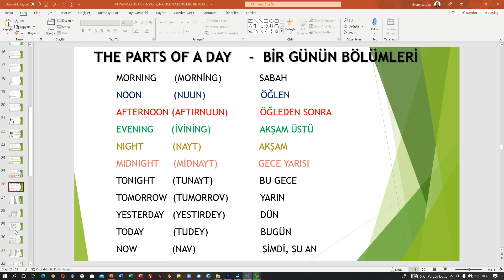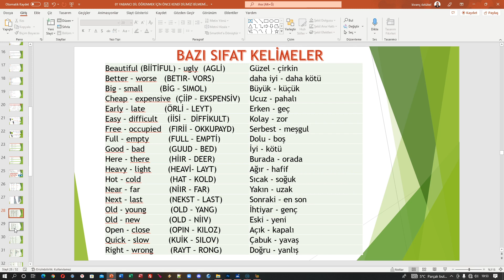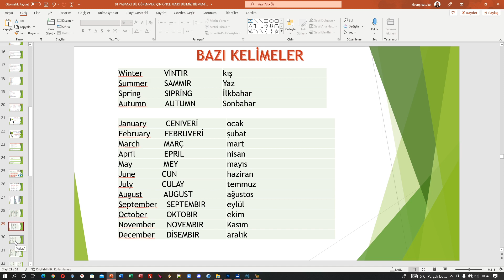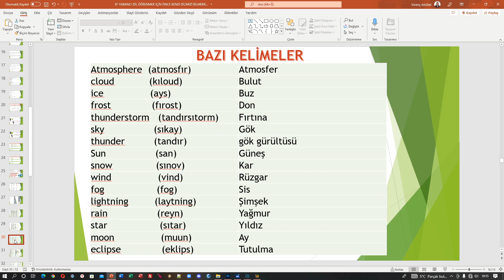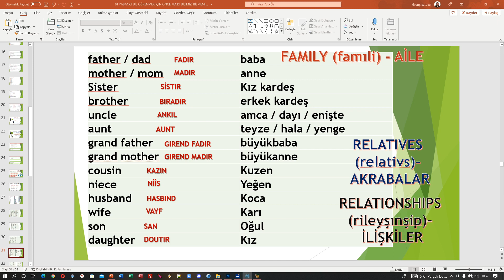Günler - Aylar - Aile - Diğer Kelimeler ve Telaffuzları Ders03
İngilizce Günler - Mevsimler - Gerekli Kelimeler ve Okunuşları. Bu eğitim videosunda hayatınızda olmazsa olmaz bazı kelimeleri ve okunuşlarını görüyoruz.

Teşekkürler